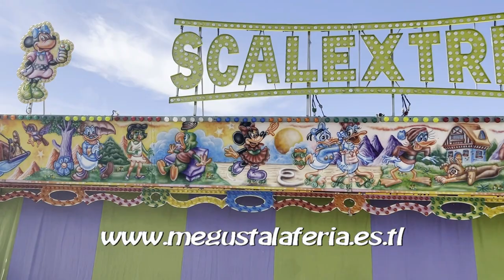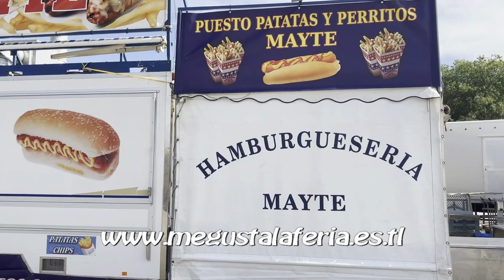Montajes de la Feria de San Isidro de Talavera de la Reina 2.023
Montajes de la Feria de San Isidro de Talavera de la Reina 2.023. Vídeo realizado la página de las ferias.